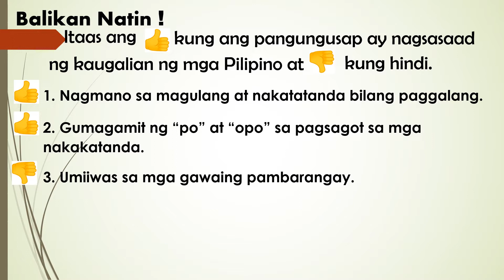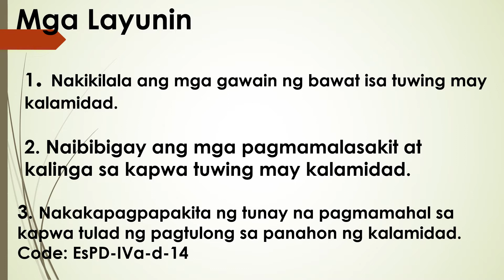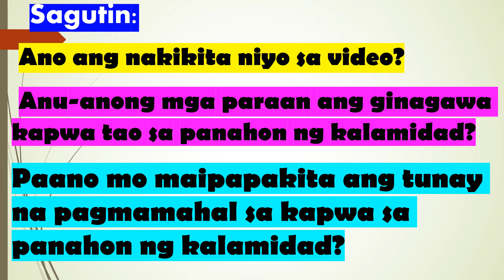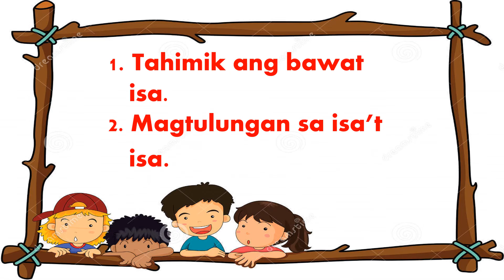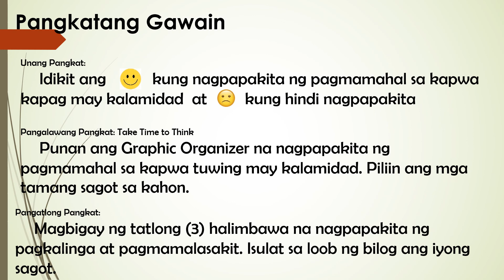EDUKASYON SA PAGPAPAKATAO | QUARTER 4 | COT WITH INTERACTIVE POWERPOINT GAMES | TULONG KO ALAY SAYO